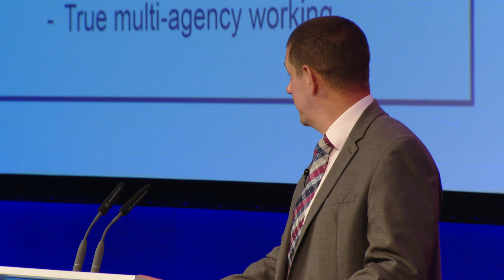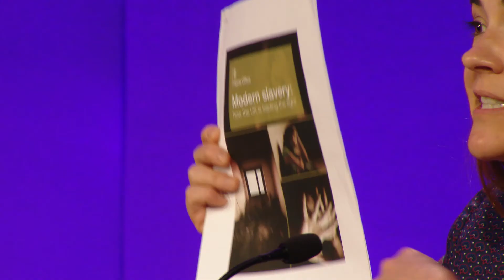Human Trafficking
Sharon Hendry, Features Editor, The Sun
Neil Burn, Detective Inspector, Avon and Somerset Police
Kate Garbers, Unseen